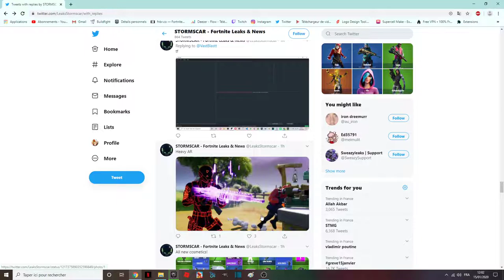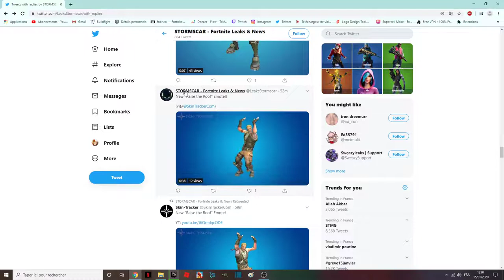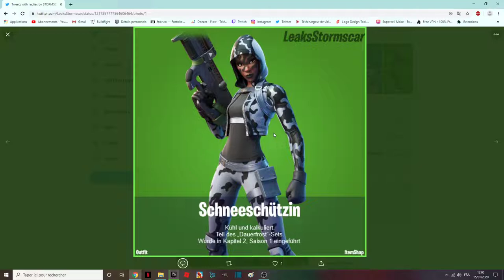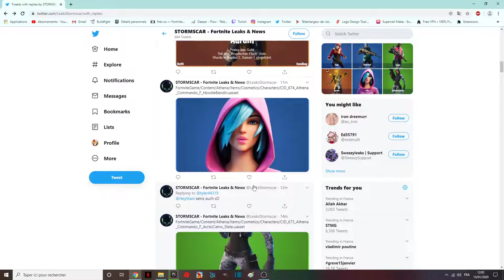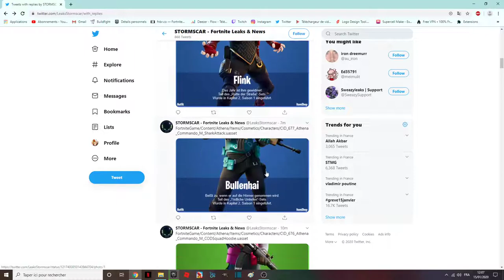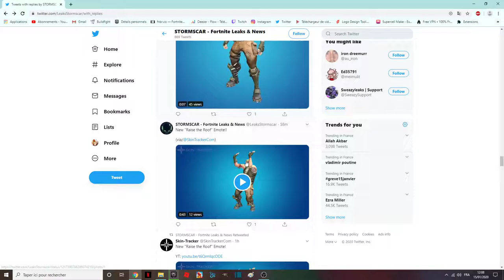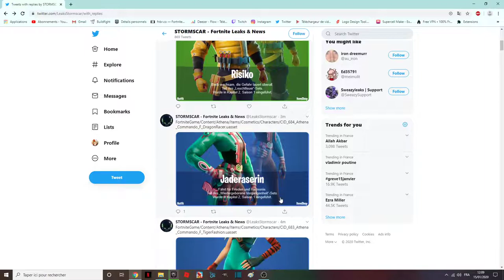FORTNITE v11.40 TOUS LES SKINS LEAKS ET STYLES GRATUITS / FORTNITE ALL LEAKED SKINS & FREE STYLES !1